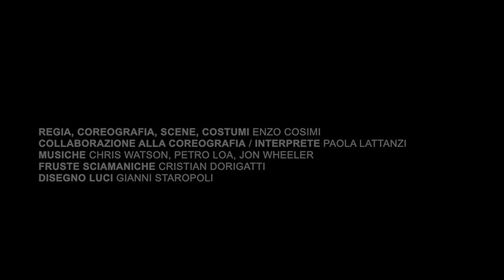SOPRA DI ME IL DILUVIO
TEATRO VASCELLO ROMA
dal 28 ottobre al 1 novembre
dal mercoledì al sabato ore 21 domenica ore 18

Regia, coreografia, scene, costumi Enzo Cosimi
Collaborazione alla coreografia / Interprete Paola Lattanzi

Video Stefano Galanti
Musiche Chris Watson, Petro Loa, Jon Wheeler
Fruste sciamaniche Cristian Dorigatti
Disegno luci Gianni Staropoli
Organizzazione Flavia Passigli, Maria Paola Zedda

Produzione Compagnia Enzo Cosimi e MIBACT
in collaborazione con Biennale di Venezia 2014

Premio Danza&Danza 2014 Produzione Italiana dell’anno

con il sostegno per le residenze di  Fondazione Teatro Comunale Città di Vicenza, Arteven, Milano Teatro Scuola Paolo Grassi, Abruzzo Circuito Spettacolo

Dopo il recente successo di pubblico e critica alla Nuova Piattaforma della Danza Italiana e al Teatro Elfo Puccini di Milano all'interno del Festival MilanOltre, Sopra di me il diluvio arriva a Roma.
Debutta alla Biennale Danza di Venezia nel luglio 2014 e da allora è ospite nei più importanti teatri e festival italiani.